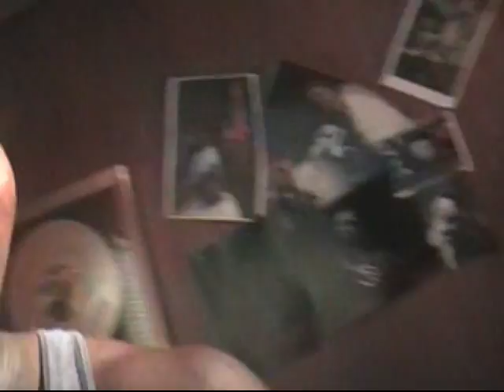Part 5 of 16 Crazy Wylde Style Swag Sessions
FBentertainment in dis thang...Blastin it out!!! THa Emcees in Feast mode!!! Back up! Back off! And get the fuck outta tha Buildin if u an't on this universal style!! BLAHDOW!!! Lyte Year Swagger!!! Fast Forward Sho Offs! Bust-A-Cap Presents: Foe Five bka Fast Forward FeVeR, 40ety bka Surf Boy, Yung C Aka MC, Blacc bka Shawty Blacc, Moe, Pookie Maze, Young Dummy, 2Klean, and Hott Boy aka HBeezy!